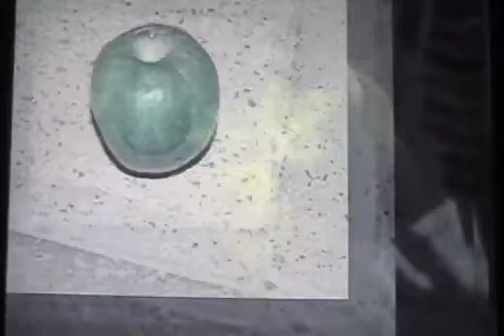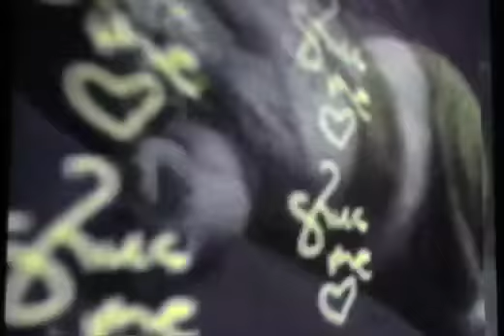Kus me 2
voor Mante